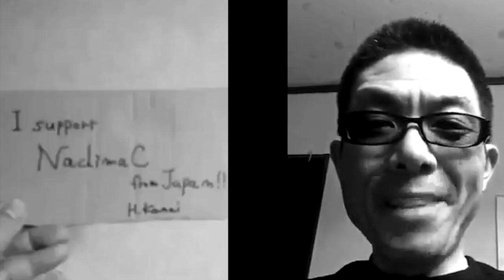Nadimac - Manifest Against Destiny live DVD - Teaser